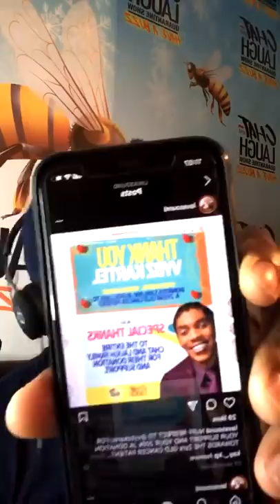INTERVIEW WITH; TRISTON FIVESTAR.... ALSO RIKA, EARS MAN, SUKU,